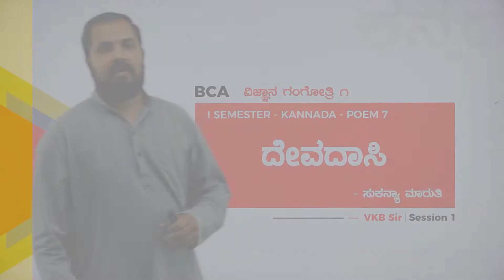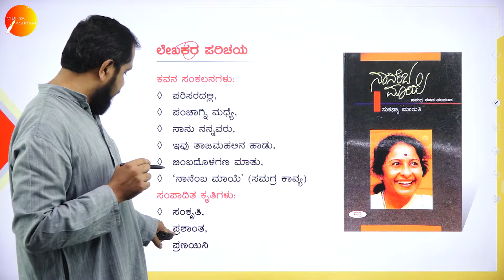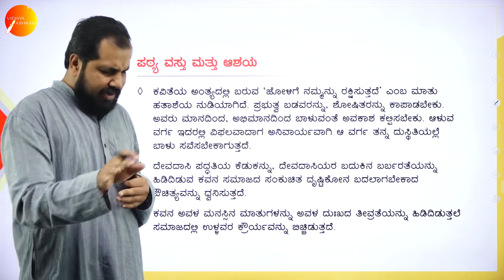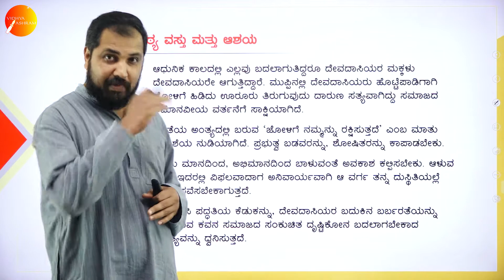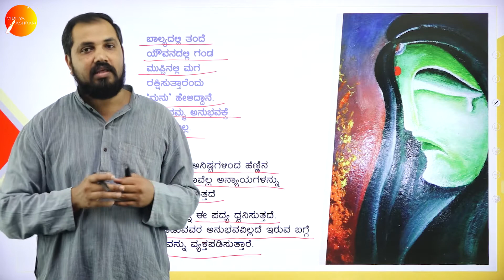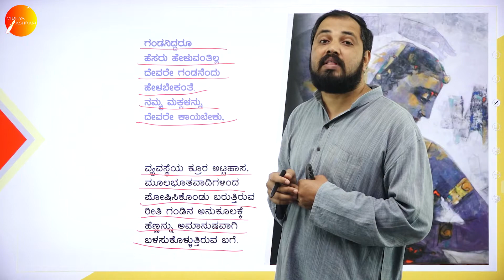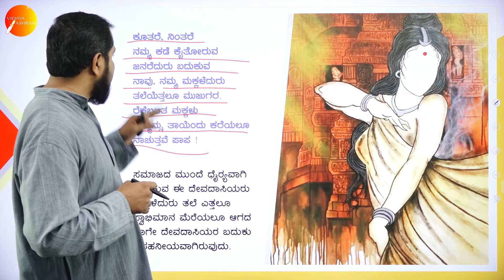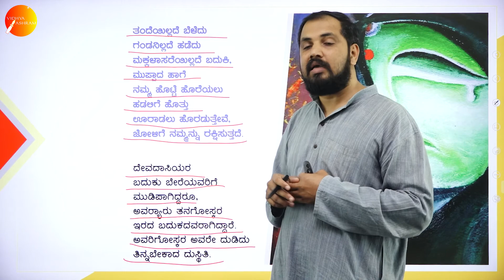DAY 25 | ಕನ್ನಡ | I SEM | B.C.A | ದೇವದಾಸಿ | L1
Course : B.C.A
Semester : I SEM
Subject : ಕನ್ನಡ
Chapter Name : ದೇವದಾಸಿ - ಸುಕನ್ಯಾ ಮಾರುತಿ
Lecture : 1